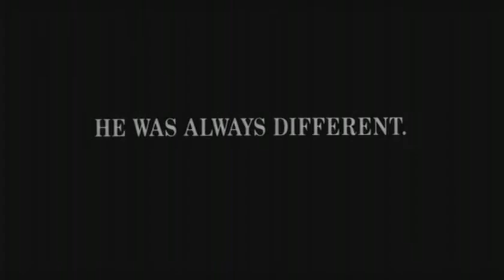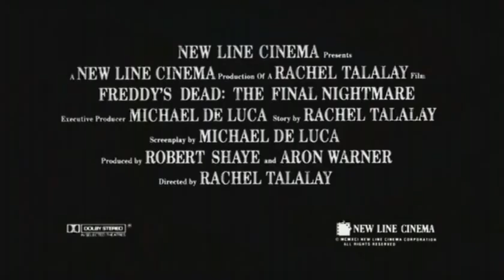Freddy's Dead: The Final Nightmare (1991) - Red Band Trailer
Dream monster Freddy Krueger (Robert Englund) has finally killed all the children of his hometown, and seeks to escape it's confines to hunt fresh prey. To this end, he recruits the aid of his daughter. However, she discovers the demonic origin of her father's powers and meets dad head-on in a final showdown.

Directed by: Rachel Talalay.

Cast: Robert Englund, Lisa Zane, Shon Greenblatt, Lezlie Deane, Ricky Dean Logan.